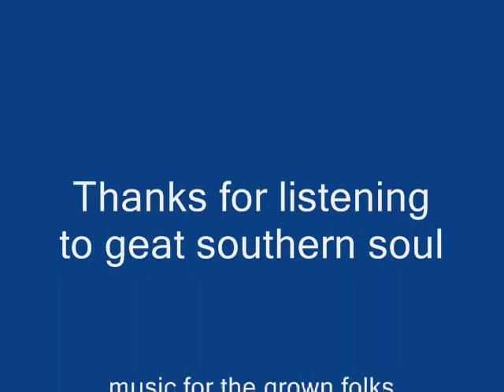Southern Soul " All Stars" by Frederick Geason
Music for the grown folks
SOUTHERN SOUL ALL STARS
1. Miss Portia. Use what I got
2. Laylla Fox. I taste like candy
3. Sharnette Hyter/Big Cynthia. Mr. Do right man
4. Lacee. Give it to me
5. Tucka. Downtown Remix
6. Ricky White. Cookie Thang
7. Andree Lee. Back in the day cafe
8. Tazz. Broke down man remix
9. Chuck Roberson. Womanenought to leave
10.Roni/Sir Charles. Come back kind of love
11.Sir Charles. Running
12.Tyree Neal. Swing out
13.Cherone Brown. Lets party
14.Donnie Ray. Who's rockin you
15.Ledisi. Happy Feelings